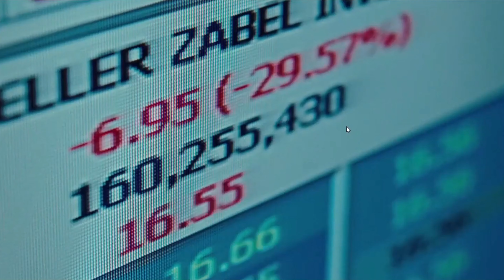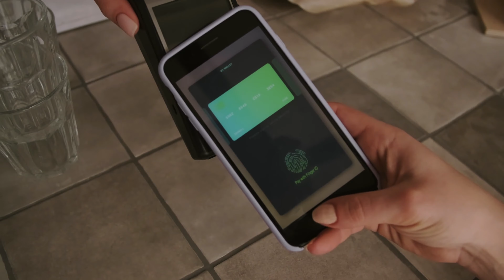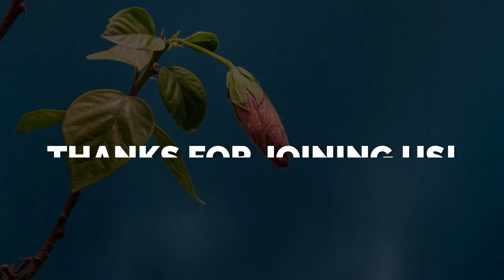Relationships, How to Succeed Part III | Relationship Advice For Everybody | Mike Addis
How To Have A Successful Relationship Part III | Relationship Advice For Everybody | Mike Addis
How to have a successful relationship involves communication. In Part III on How to Have a Successful Relationship, we focus on Communication that actually works. Without results-driven communication, relationships cannot succeed. A closer look at what drives successful relationships in personal and business with keys on how to make it work. Personal and Business relationships are not always the same, so let's look closely at why they're different and how you can make yours work or avoid relationships with warning signs.
👉 Instagram: https Hope you guys enjoy this!